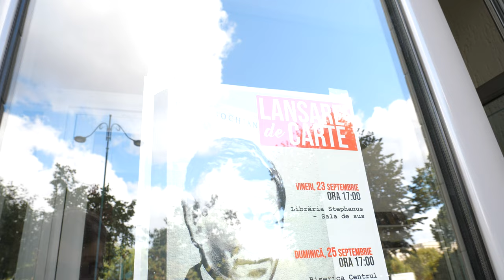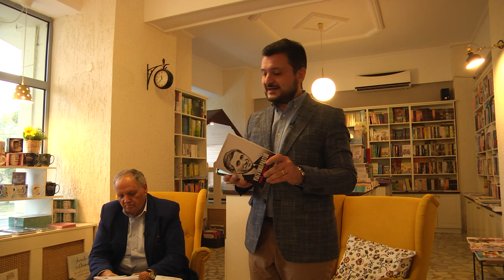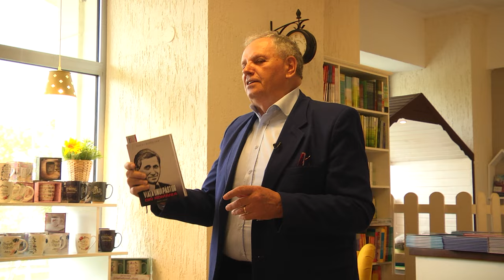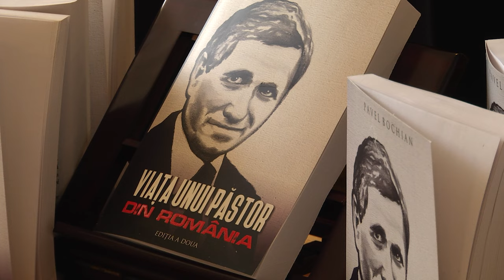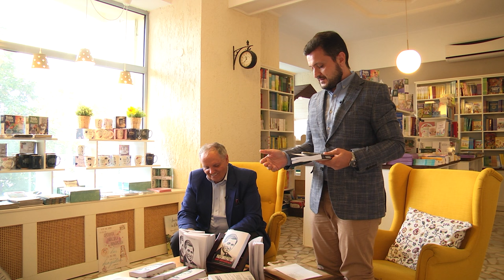LANSARE DE CARTE ''VIAȚA UNUI PĂSTOR DIN ROMÂNIA'' - LIBRĂRIA STEPHANUS